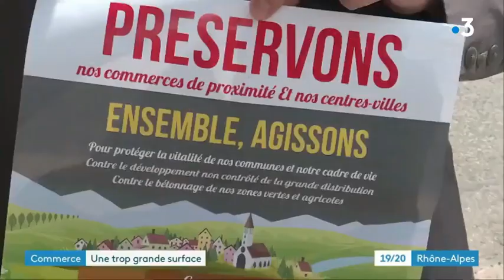LECLERC Genay 69 _ NOUVELLE PROCÉDURE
FR3
Nouvelle audience, le 23 janvier 2020 à la Cour Administrative d'Appel de Lyon pour juger l'exploitation des surfaces illicites de Leclerc Genay 69, suite à la loi ELAN.
concurrence déloyale infractions respect des autorisations des GMS laxisme de l'Etat respect des centres-villes 418milliards d'euros.